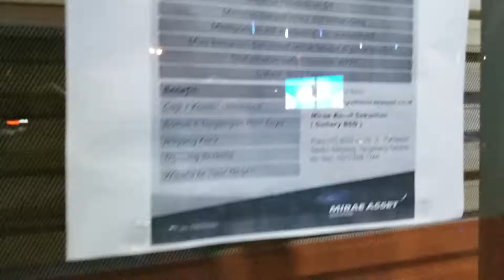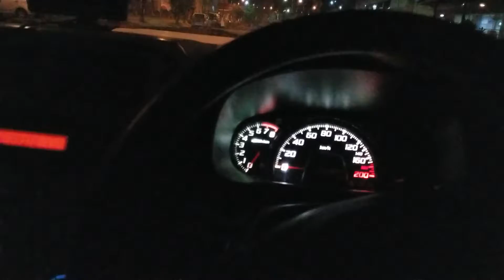ITC BSD 9:40PM - 12/September/2018